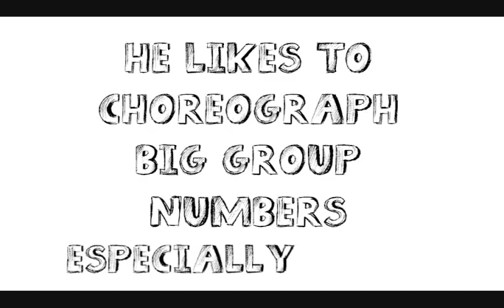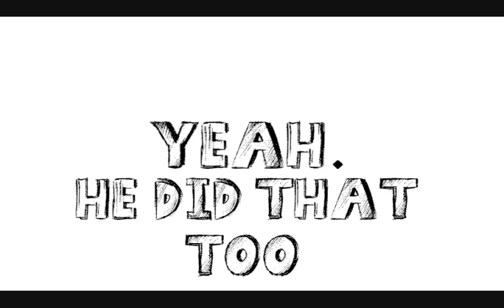Zach Woodlee's Fan-Made Video of Awesome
This is my first upload, so I thought why not.
I needed to do a project for my dance class; we researched a choreographer of our choice, and who could resist Zach Woodlee?

The song is Dance Dance (If you wanna) by Cameron Mitchell, of course.

I used Windows Movie Maker, Photoshop, Real Player, YouTube, Vimeo, and Font Space to make the video. Hope you like it!

If there's any incorrect information, lemme know!